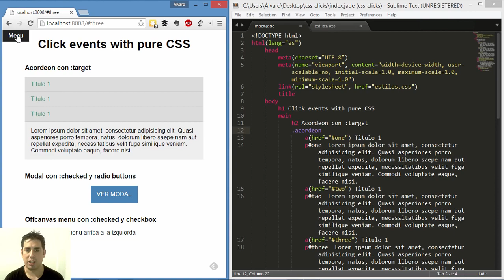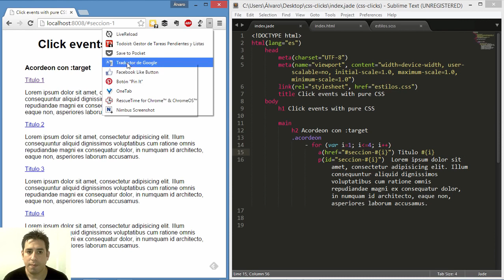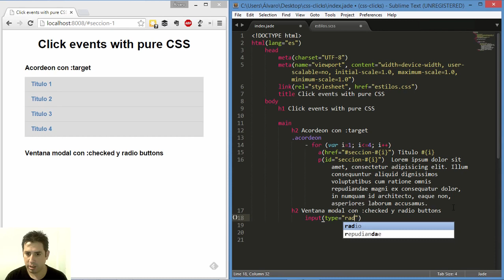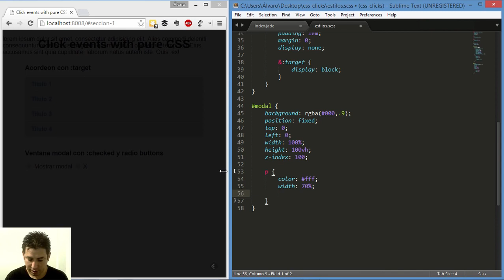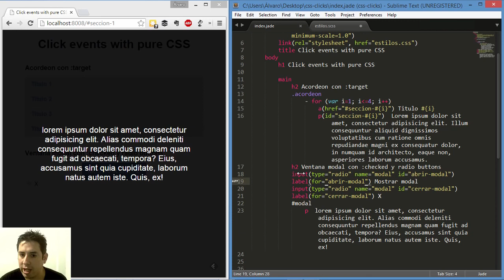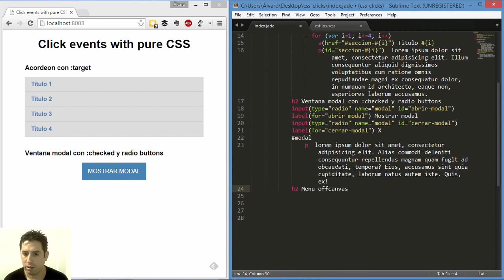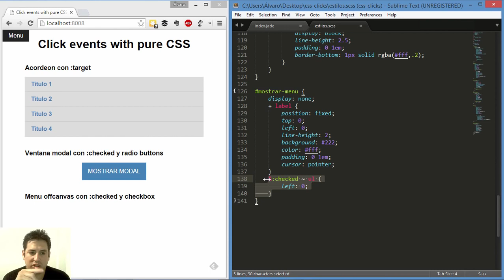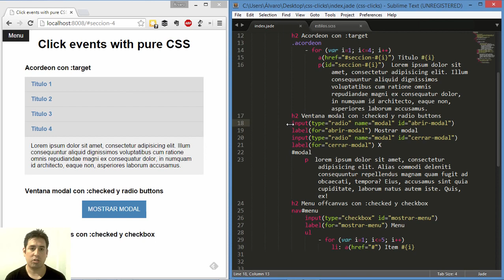Eventos click con solo CSS1